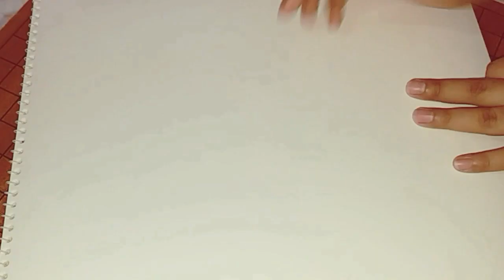How to write Beautiful Arabic Calligraphy | 3 ways to design calligraphy | Bismillah Art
In the Name of Allah, The Most Gracious, Most Merciful.

For today's video, I show you :
 How to write easy Arabic calligraphy :       ما شاء اللہ لَا قُوَّةَ إِلَّا بِٱللَّٰهِ
 & 3 ways to design calligraphy for beginners...
This step by step guide will teach you how to draw and personalize your own Drawing Follow these steps to make your drawing skills just as absolutely awesome So grab a pencil, paper, an eraser, and some markers to get started!

🔹 Like my page on Facebook